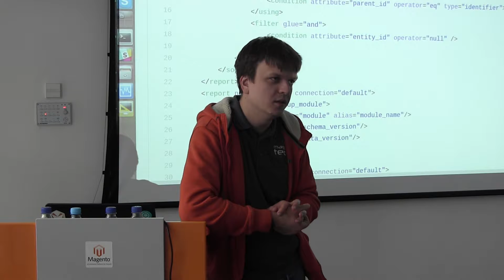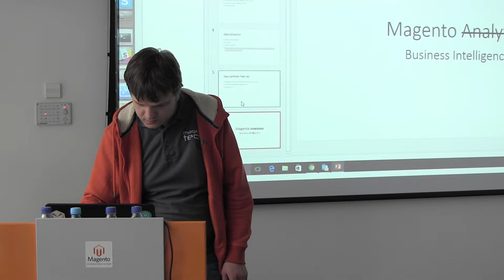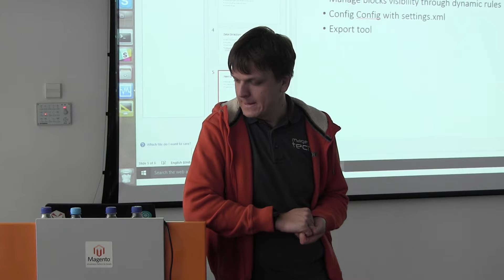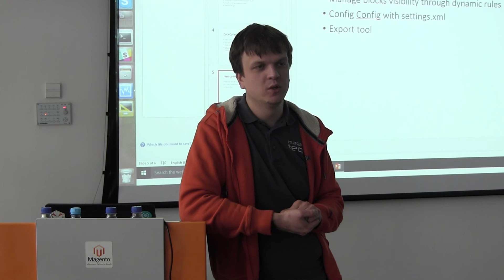Magento DevTalk Anton Kaplya "Magento Analytics integration, What's new?" 24.02.17 part 2